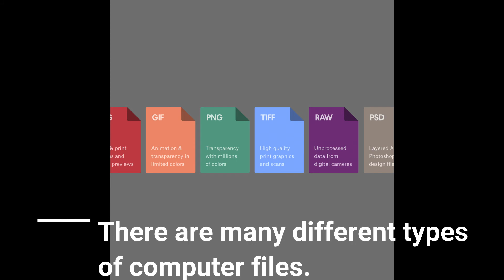pronunciation file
ECQ 2021